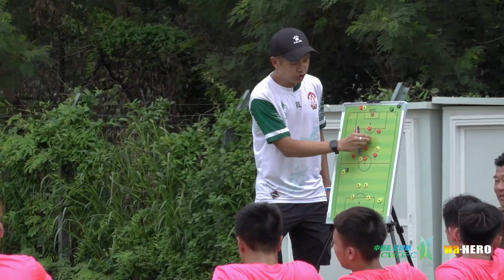【 賽事精華】中西區 vs永義地產-季前友誼賽 2023/2024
20/08/2023   賽馬會香港足球總會足球訓練中心4號場
(Full Time)  中西區 2-2(2-0)永義地產